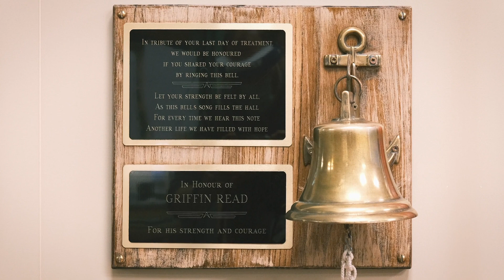J.D. Irving, Limited - Excellence in Cancer Research: Hannah's Story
Research can rewrite the journey with cancer. For friends, family and co-workers we’re helping fund research. For more happy endings like Hannah’s.

For more information about the launch of the J.D. Irving, Limited – Excellence in Cancer Research Fund please see the jdirving.com Newsroom.